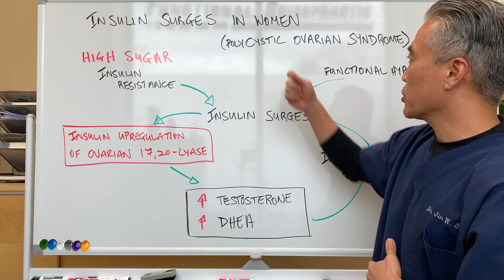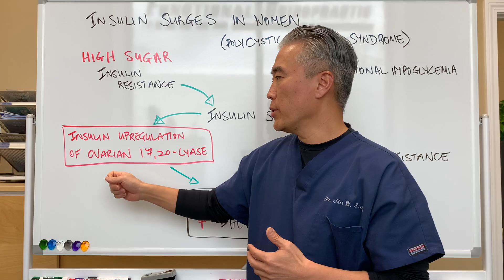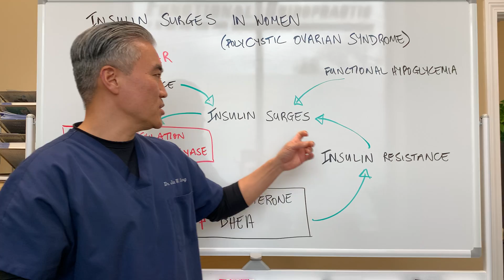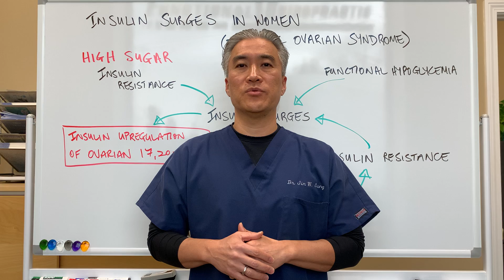Insulin Surges in Women (Polycystic Ovarian Syndrome)-Blood Sugar and Hormone Dysregulation.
Insulin Resistance
Insulin Surges
Functional Hypoglycemia
Hormone dysregulation
Elevated Testosterone and DHEA